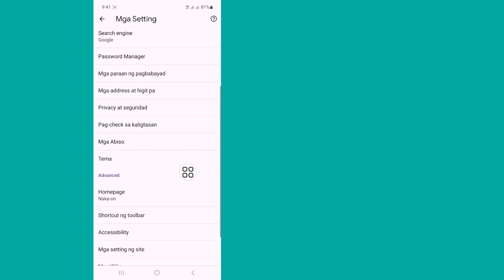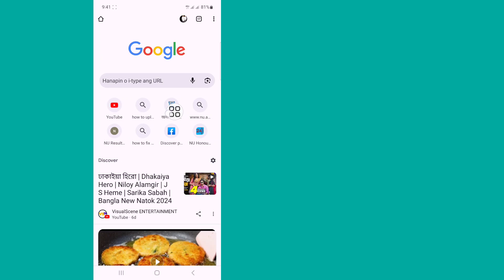Paano Magpatugtog ng YouTube Music sa Background sa Mobile (2024)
Paano Makinig sa YouTube nang Naka-off ang Screen..

Sa video na ito ipapakita ko sa iyo kung Paano Magpatugtog ng YouTube Music sa Background sa Mobile. ito, napakadali at simpleng paraan. panoorin ang video na ito at alamin kung Paano Makinig sa YouTube na Naka-off ang Screen.

Republish it.